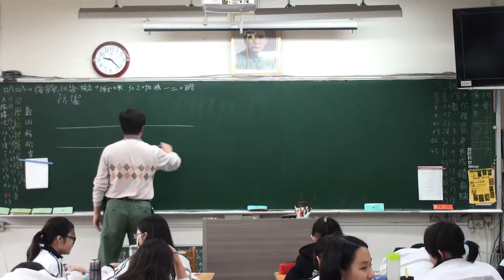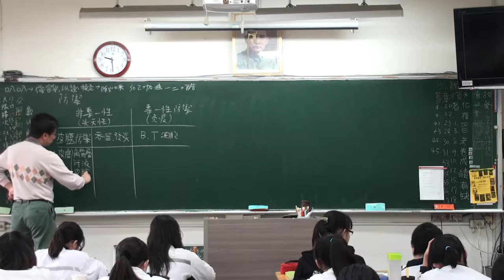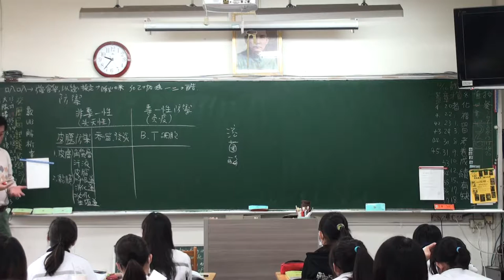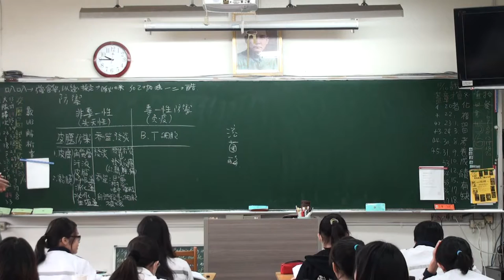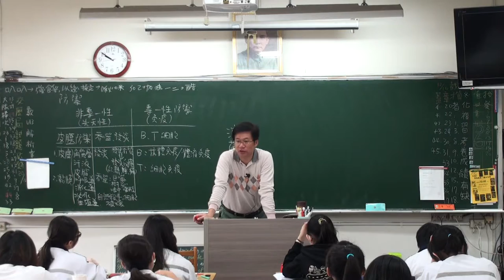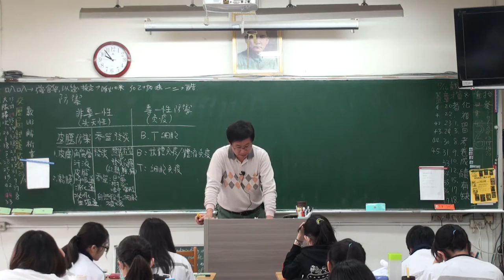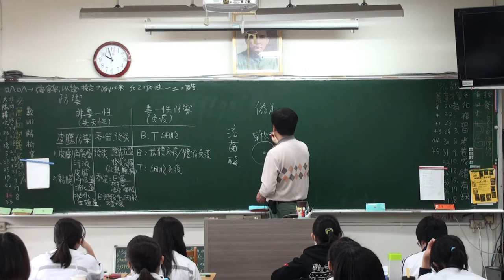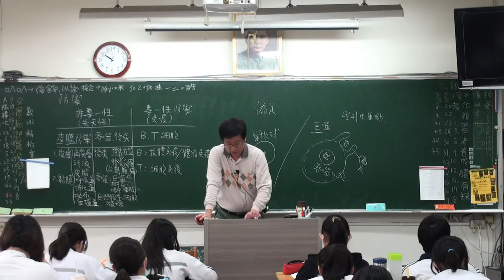免疫反應 A 1 20151209091919